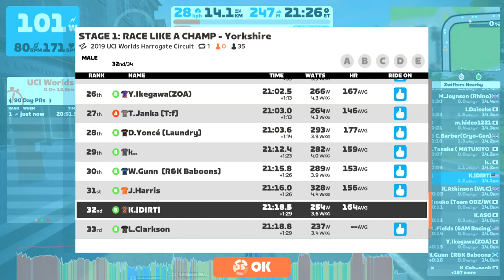Race: STAGE 1: RACE LIKE A CHAMP - Yorkshire (B) on 2019 UCI Worlds Harrogate Circuit in Yorkshire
Welcome to the October ZRacing Monthly Series!

Get ready to Race Like a Champ as you take on the best previous World Championship courses from esports and road cycling. Stage 1 is October 3-9 with one lap of the esports UCI 2019 course.

Featuring weekly events with a general classification (GC) that resets every month, race your way onto the leaderboards! Complete all four stages, including a special double event race in the final stage, to pick up the “Race Like a Champ” badge.

Sign up for ZwiftPower to keep track of your results!

Dates: October 3 - 9
World: Yorkshire
Route: UCI 2019
Laps: 1
Distance: 13.95 km // 8.6 mi
Elevation: 240 m // 787 ft

Anvil
Aero
Draft
Ghost

RACE LIKE A CHAMP GC
Compete in all 5 races (including stage 4a and 4b) during October as a general classification (GC) challenge and shoot for your best combined time over the month! You can improve your time for any event by racing it more than once. Only your best time will count towards your overall standing.

Please note: for your results to show up in Zwift Power you must use a Heart Rate Monitor (HRM) and be riding on a smart trainer, smart bike, or using a power meter.